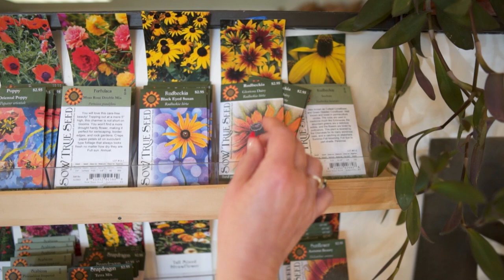This Tiny Little Store Has 1 Billion Seeds Inside!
Seeds are powerful and this tiny little store has enough seeds inside for every single U.S. American to grow some food! At Sow True Seed in Asheville, North Carolina, they carry a variety of over 500 different vegetables, herbs, flowers and fruit, all of which are open-pollinated and heirloom, which means when you save these seeds, you'll get the same variety year after year. So stop wasting your money on GMO seeds and start saving your money by saving seeds. Soon enough you'll have an abundance of seeds to share with everyone in your community.

“Sow True Seed is providing high quality, open-pollinated seeds in support of sustainable food systems and regenerative agriculture. They are committed to supplying only open-pollinated seeds because they can be saved by home gardeners and farmers and grown "true" year after year, thereby decreasing dependence on “Big Ag”.”

Produced by Robin Greenfield and Jameson Johnson
Filmed by Jameson Johnson
Edited by Max Anderson